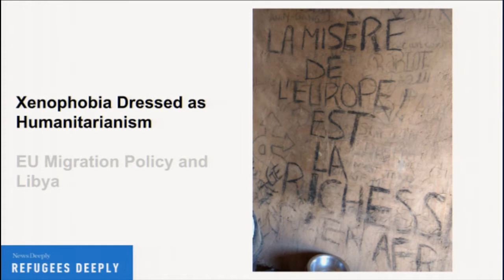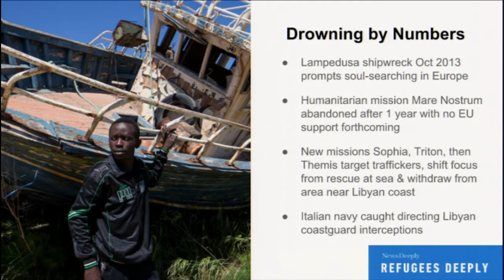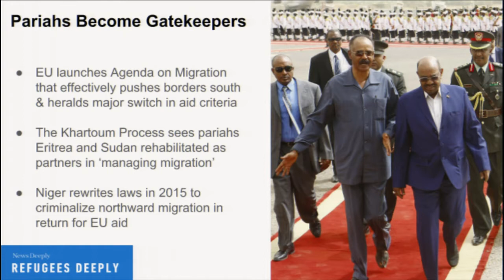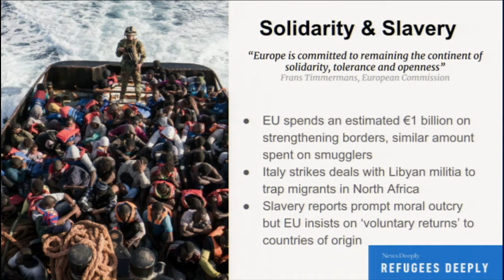European priorities, Libyan realities: the central Mediterranean refugee crisis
The session will take as its starting point the October 2017 long-read article entitled European priorities, Libyan realities by Daniel Howden. While in Italy, as in Europe, we witness a progressive criminalization of NGOs and human rights activists, in Libya shocking conditions await those fleeing from war zones in search of salvation. Every kind of abuse is on the agenda for migrants who end up in the hands of the exploitation industry controlled by the Libyan militias. Lager is a word that has come back to the forefront of international news regarding the camps where migrants are held. The price of attempts in Europe to impose a political agenda based on rejection and on the closing of borders is being paid elsewhere, well away from Western gazes and consciences.
Con: Daniel Howden (senior editor Refugees Deeply), Francesca Mannocchi (freelance journalist), Alessio Romenzi (freelance photographer)